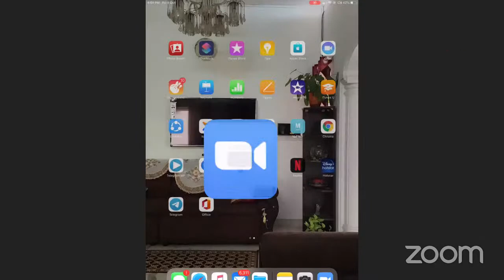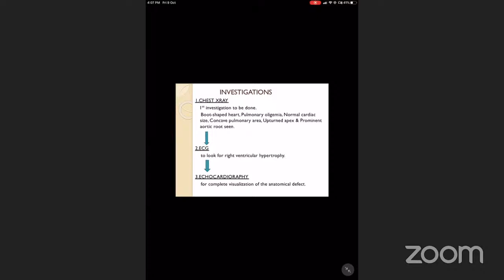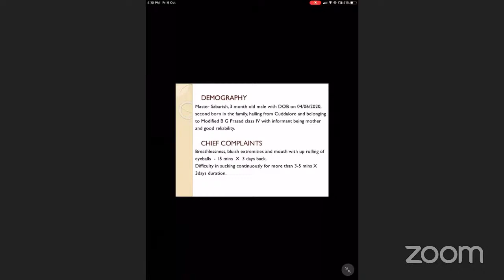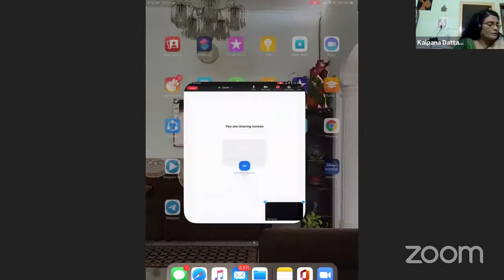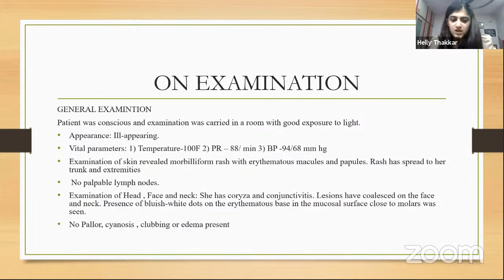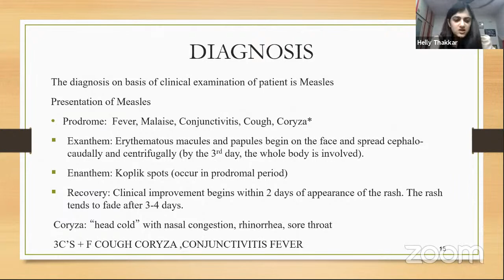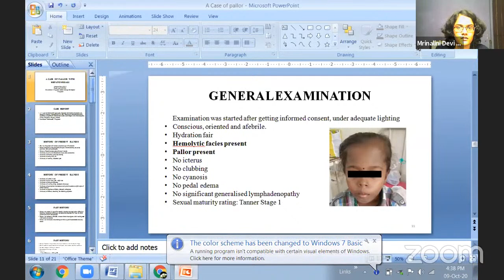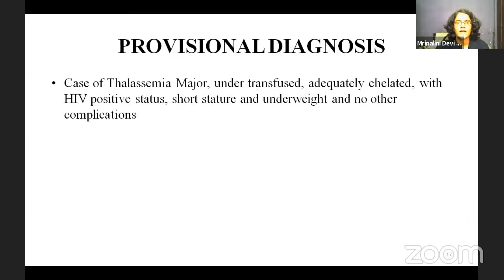Case History Presentation - Paediatrics with Dr. Kalpana Datta | SAMSACON 2.0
To be a part of several webinars, workshops and health programs all round the year, South Asian Medical Student's Association (SAMSA) invites you all to be our lifetime member, at no recurring cost.